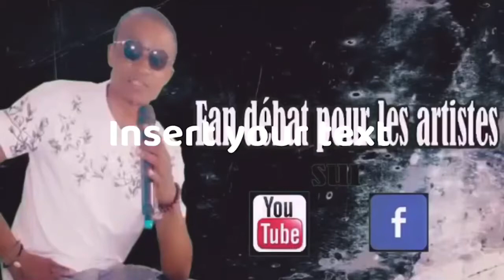NZETE oussama s’adresse chez ROGA ROGA